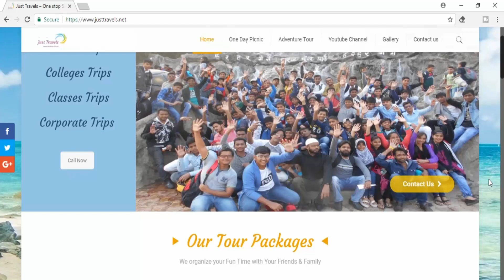Sai Laxmi Farm and Resort - Badlapur, Farm House at Badlapur - Group / Corporate / Family Picnic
Our New Property
Sai Lakshmi Farm and Resorts - Badlapur
Rate - 1600 per person with food one n9ght stay.
Minimum group of 5 person.
3 Ac rooms
1 Dormitory
Total Capacity - 40 pax.
Swimmg pool
Rain Dance
Carrom
Badmintob
Cricket

Have a look at some of the useful link you may like

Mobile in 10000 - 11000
ummeed karta hu ke apko
Camera
1 Sony Digital Vlog Camera ZV 1
2 Canon EOS 1500D 24.1 Digital SLR Camera
3 Sony DSC W830 Cyber-Shot 20.1 MP
4 GoPro Hero 8 Black CHDHX-801 12 MP Action Camera
5 GoPro HERO9 Black — Waterproof Action Camera with Touch Screen
 Mics
1 COOLCOLD Noise Cancelling USB Microphone
2 Logitech H111 Wired Headset, Stereo Headphones
3 JBL Commercial CSLM20 Omnidirectional Lavalier Microphone
4 Boya BYM1 Omnidirectional Lavalier Condenser Microphone
5 Maono AU-400 Lavalier Microphone
 Mobile
1 Tecno Spark 7T
2 Redmi 9A
3 Samsung Galaxy M31
4 realme C11
5 Redmi 9
  Tripod
1 DIGITEK® (DTR 260 GT) Gorilla Tripod
2 Tygot Adjustable Aluminium Alloy Tripod Stand
3 DIGITEK® (DTR 550LW) (170 CM) Tripod For DSLR, Camera
4 DIGITEK® (DTR 455 LT) (132 CM) Tripod Mobile Holder